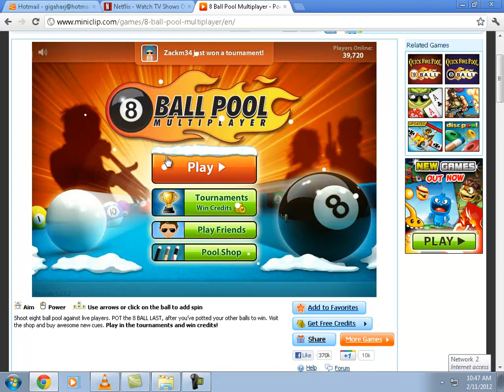8 Ball Pool Multiplayer Gameplay 2